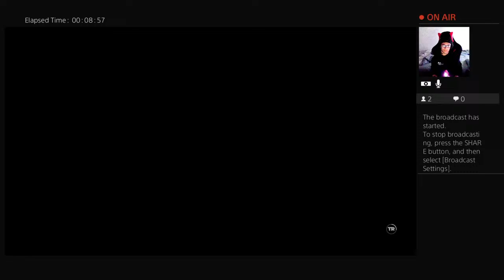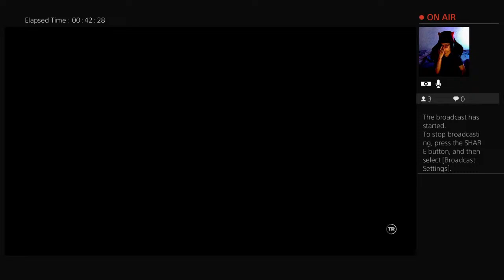Lets get more subscribers and more people watch to my live